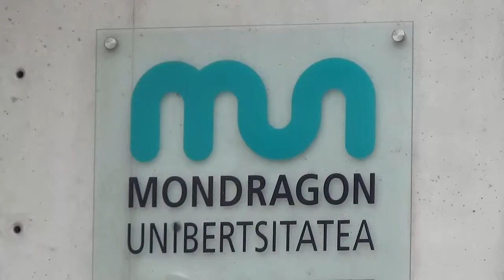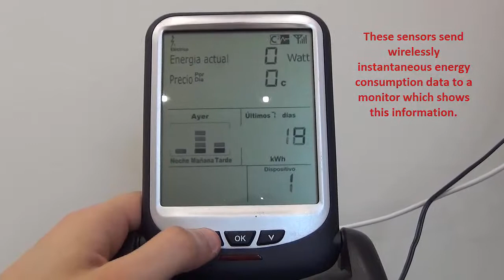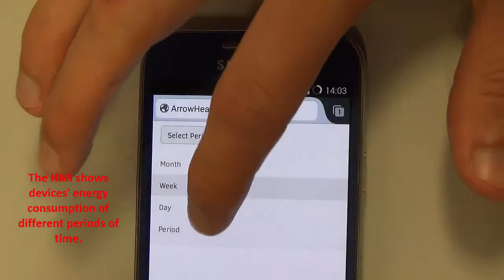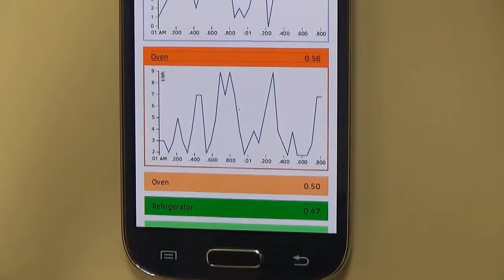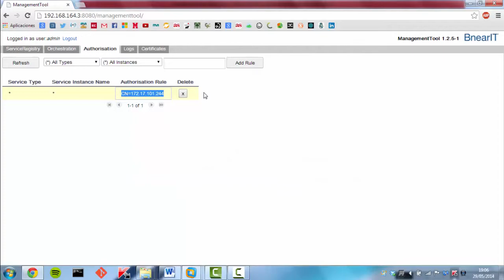Smart Buildings and infrastructure – Eco-sufficient Home - Arrowhead results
First demonstration of Arrowhead compliant technology enabling Eco-sufficient homes.